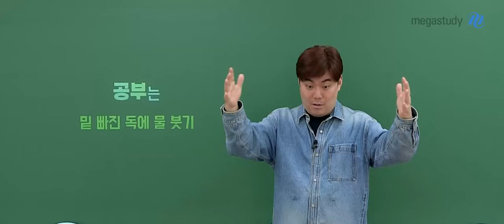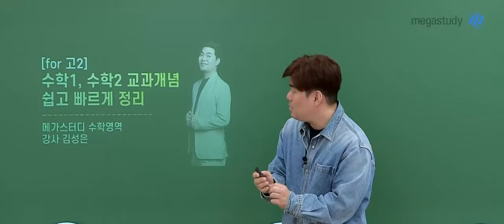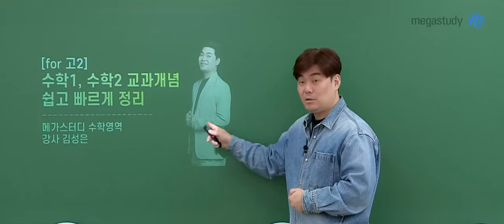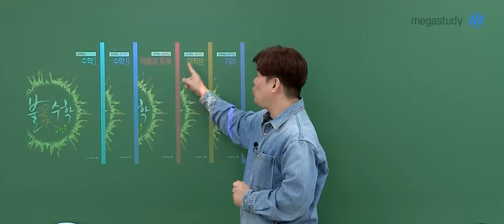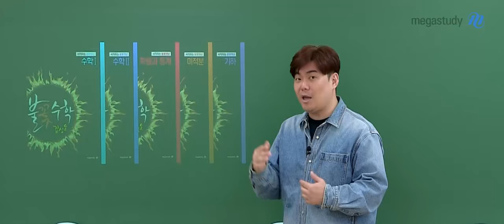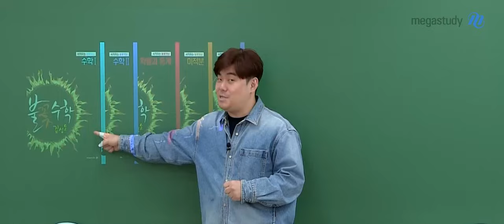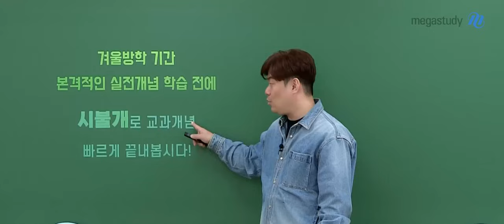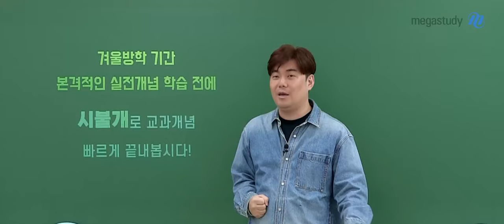[메가스터디] 수학 김성은쌤 - 지금 수학1,2 교과개념 쉽고 빠르게 끝냅시다!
공부는 밑 빠진 독에 물 붓기와 같습니다
수학 공부는 계속해서
반복하고 반복해서
내가 익숙해질 수 있도록 해야 합니다

겨울방학, 본격적인 실전 개념을 하기 전에
실전 개념을 잘 공부할 수 있게,
기초 개념을 준비해 봅시다

김성은 선생님이 노베이스도 이해할 수 있도록
차근차근, 수학을 쉽게 설명하는 시.불.개 강의를
여러분에게 안내해 드립니다

지금 본격적인 수능 학습전에
확인해 보세요 👏👏👏👏